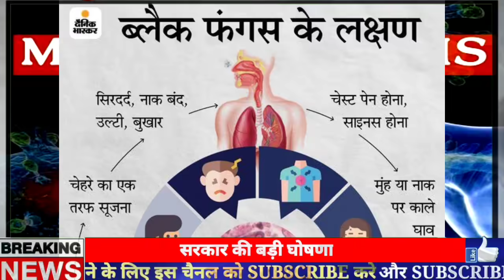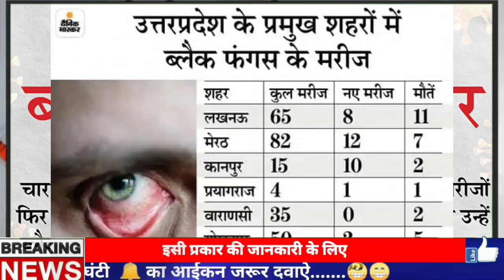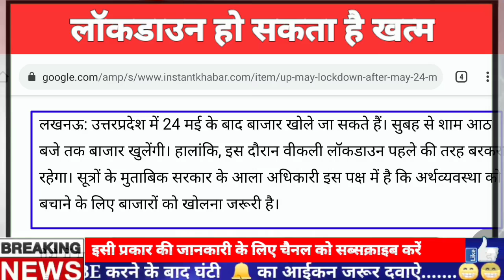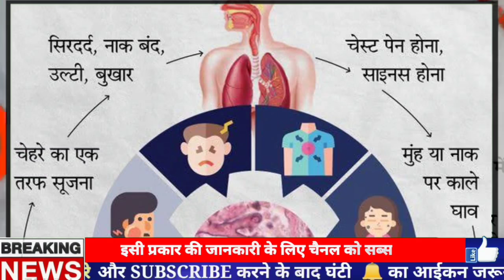UP 31 may lockdown,UP lockdown today update,Black fungus,free ration aur 1000₹ kaise milega,bank sbi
UP 31 may lockdown,UP today lockdown update,Black fungus,free ration aur 1000₹ kaise milega,bank sbi

प्रदेश भर में कोरोना ( Corona Virus ) महामारी की दूसरी लहर अब कुछ थमती सी नजर आ रही है। संक्रमितों की संख्या का ग्राफ भी ढलने लगा है। चिंता अभी खत्म नहीं हुई क्योंकि मरने वालों की संख्या रिकॉर्ड तोड़ रही है। ऐसे हालातों में 17 मई काे कोरोना कर्फ्यू (Corona Curfew ) हटने के आसार कम हैं। अब यूपी में आंशिक लॉकडाउन यानी कोरोना कर्फ्यू को 31 मई तक बढ़ाए जाने की तैयारियों के संकेत मिल रहे हैं।

Uttar Pradesh Partial Corona Curfew Extended ) अभी तक प्रदेश में 17 मई तक आंशिक लॉकडाउन की घोषणा है। लॉकडाउन लगाए जाने के बाद प्रदेश के लगभग सभी जिलों में मरीजों की संख्या में आंशिक कमी दर्ज की गई है। संक्रमण की दर कभी बढ़ रही है तो कभी घट रही है। इन हालातों में सरकार कोई ऐसा जोखिम नहीं उठाना चाहती जिससे कि उस पर फिर से उंगली उठनी शुरू हो। बंगाल चुनाव और पंचायत चुनाव को लेकर फजीहत सरकार कोरोना महामारी रोकने के लिए आगामी 31 मई तक लॉकडाउन बढ़ाने की घोषणा कर सकती है। यह अलग बात है कि 17 मई के बाद बढ़ें लॉकडाउन में बाकी बंदिशें वैसे ही रहेंगी जैसी कि चली आ रही हैं लेकिन लॉकडाउन में बाहर निकल रहे लोगों पर सख्ती किए जााने की उम्मीदें हैं।

कोरोना काल में दो वक्त की रोटी का जुगाड़ कर पाने में असमर्थ लोगों के लिए राहत की खबर है. यूपी की योगी सरकार ने अहम फैसला लिया है. सरकार अगले तीन महीने तक गरीब परिवारों को फ्री राशन देने जा रही है. पूरे प्रदेश में आज से इसकी शुरुआत होगी. गरीबों को अनाज में प्रति यूनिट 5 किलो मुफ्त राशन दिया जाएगा. मुफ्त राशन में तीन किलो गेहूं और दो किलो चावल दिया जाएगा. इससे प्रदेश की लगभग 15 करोड़ जनसंख्या लाभान्वित होगी

Black Fungus Declared Epidemic In UP. उत्तर प्रदेश में कोरोना (Coronavirus In UP) महामारी पर धीरे-धीरे नियंत्रण हो ही रहा था कि ब्लैक फंगस (Black Fungus) ने स्वास्थ्य विभाग की चिंताएं बढ़ा दी। लगातार बढ़ रहे मामलों के चलते उत्तर प्रदेश में ब्लैक फंगस को भी महामारी घोषित कर दिया गया है। शुक्रवार को सरकार ने इसे महामारी घोषित किया। इससे पहले केंद्रीय स्वास्थ्य मंत्रालय ने राज्यों व केंद्र शासित प्रदेशों से ब्लैक फंगस को महामारी रोग अधिनियम, 1897 के तहत महामारी घोषित करने का आग्रह किया था। यह कोरोना मरीजों की मौत का कारण बन रहा है।

यूपी बना आठवां राज्य-

ब्लैक फंगस को महामारी घोषित करने वाला उत्तर प्रदेश आठवां राज्य बन गया है। इससे पहले गुजरात, तेलंगाना, राजस्थान, असम, ओडिशा, पंजाब और चंडीगढ़ में इसे महामारी घोषित किया जा चुका है। मुख्यमंत्री योगी आदित्यनाथ ने इसके मद्देनजर निर्देश दिये हैं कि गाइडलाइंस और स्वास्थ्य विशेषज्ञों के परामर्श के अनुरूप, प्रदेश सरकार सभी मरीजों के समुचित चिकित्सकीय उपचार की व्यवस्था की जाए।

उत्तरप्रदेश में 24 मई के बाद बाजार खोले जा सकते हैं। सुबह से शाम आठ बजे तक बाजार खुलेंगी। हालांकि, इस दौरान वीकली लॉकडाउन पहले की तरह बरकरार रहेगा। सूत्रों के मुताबिक सरकार के आला अधिकारी इस पक्ष में है कि अर्थव्यवस्था को बचाने के लिए बाजारों को खोलना जरूरी है।

ऐसे में माना जा रहा है कि सरकार बाजार खोलने का निर्णय ले सकती है। हालांकि, इस दौरान बढ़ते ब्लैक फंगस के मामले को लेकर भी सरकार सक्रिय है। लेकिन बावजूद उसके बाजार खुलने के पूरे आसार हैं। आईआईटी कानपुर के विशेषज्ञों ने भी बाजार को खोलने की बात कही है। इस दौरान शनिवार और रविवार को पहले की तरह बंदी रहेगी। ताकि बाजारों को पूरी तरह से सैनिटाइज कराया जा सके। जानकारों का कहना है कि प्रदेश में अब बंदी की आवश्यकता नहीं है।

प्रदेश में करीब 20 लाख से ज्यादा से रिटेल कारोबारी है। इस दौरान करोड़ों का काम प्रभावित होने लगा था। लॉकडाउन के दौरान ऑनलाइन कंपनियां को पूरी तरह से कारोबार करने की छूट थी, लेकिन इसकी वजह से रिटेल को बड़ा नुकसान होने लगा था। रिटेल सेक्टर से जुड़े अलग-अलग संगठनों ने इसको लेकर सीएम को ट्वीट भी किया था। हालांकि उसमें बाजार खोलने की बात न होने ऑनलाइन पर रोक लगाने की मांग की थी। लेकिन अब अर्थव्यवस्था को बढ़ावा देने के लिए सरकार बाजार को पूरी तरह से खोलने की तैयारी कर रही है।